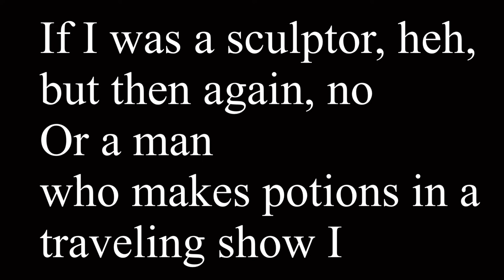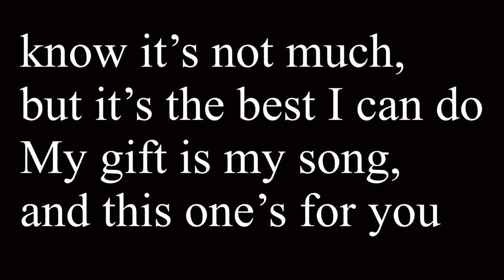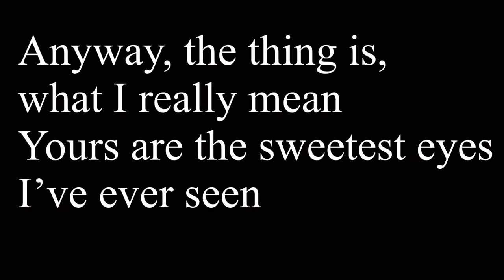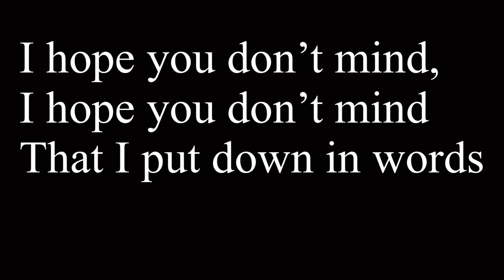Your Song/Elton John【key of B】karaoke with lyrics 練習用カラオケ【ピアノ伴奏】【女性キー】【原曲キーからー4】